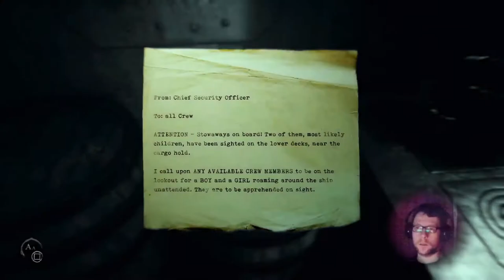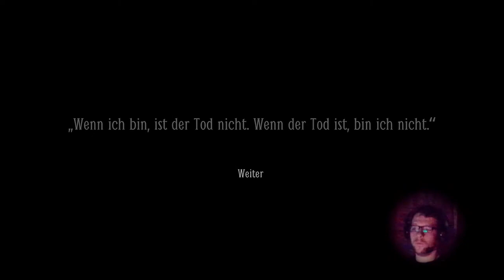[17] LAYERS OF FEAR 2 | Verdrehte Perspektiven | PS4 Pro Let's Play [deutsch/german]